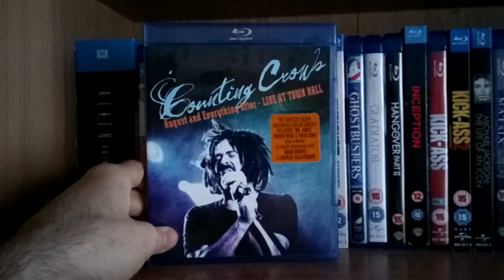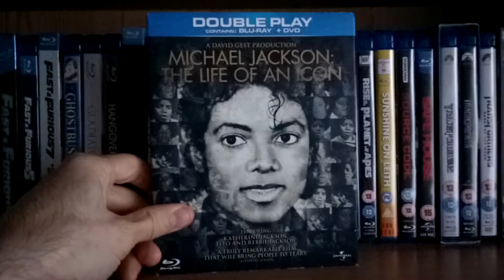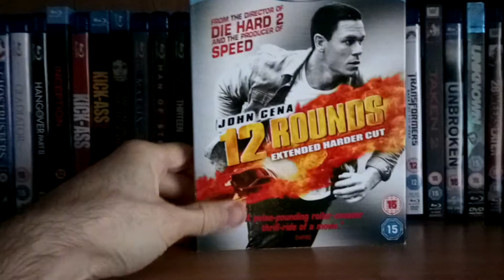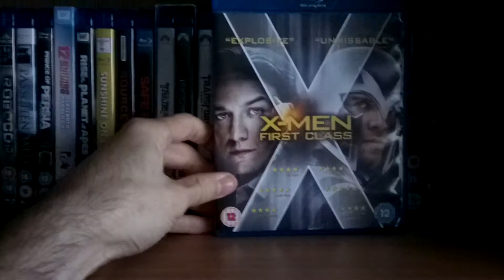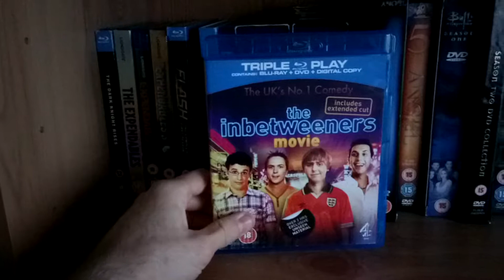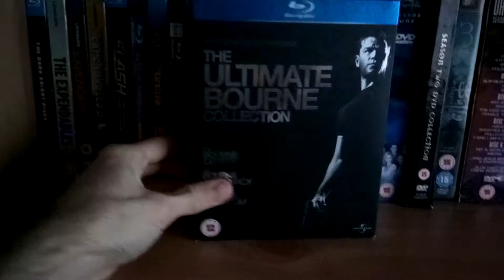Chriswiiu2013 Bluray Collection Part 2